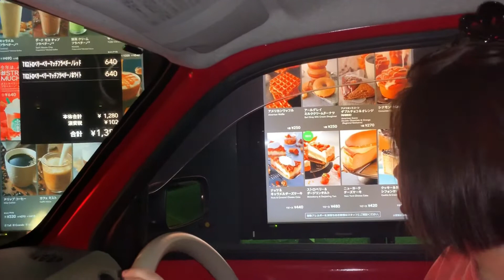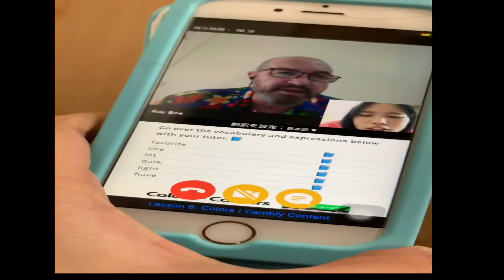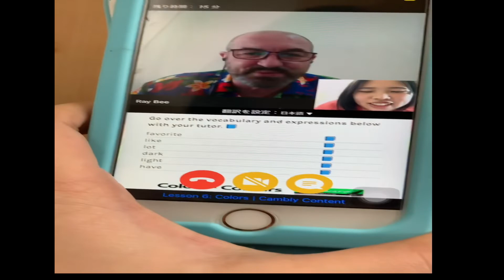【スタバ】ストロベリーベリーマッチフラペチーノ ホワイトとレッド、どっちが上手いよ！？？？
てぃーあかねです
また挨拶するの忘れてた
はぁーすぐ忘れる

習慣づけないとやばいよね…

それよりめっちゃおいしかった…